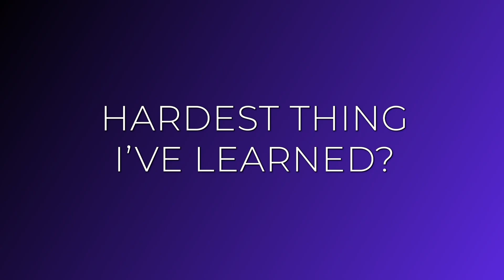How I REALLY started my Recruiting Business & Agency. The TRUTH !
In this video, we’re going to go over the truth about how I started my Recruiting Business and Agency

Having worked many years in the recruiting and staffing industry, I have acquired a lot of tips, tricks and insights in the industry that I want to share with you!  Whether you have questions on how to better your resume, ace the interview, or learn more about the recruiting world and my entrepreneurial experiences,  please feel free to subscribe and come along for the journey!